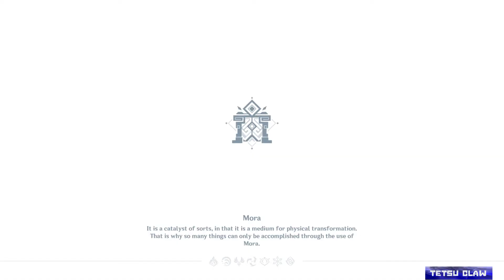June 16 Spiral Abyss Floor 12 - Redhorn Noelle + c2 Yae Miko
As I didn't want to deal with high geo resist on first half I decided to let Noelle loose on 2nd half.  Noelle can still go Brrrrrrrrr.